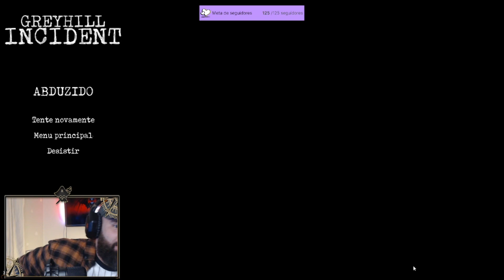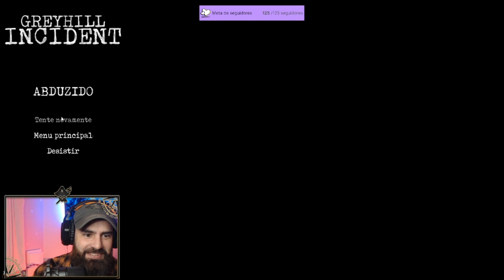Greyhill Incident - Gameplay - UFO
Lançamento!!
Confiram essa gameplay do jogo Greyhill Incident!
Com a temática de invasão alienígena, esse jogo rendeu bons sustos!!
Eles estão no meio de nós!

Divirtam-se!!

Lives de segunda à sexta - 21h às 00h